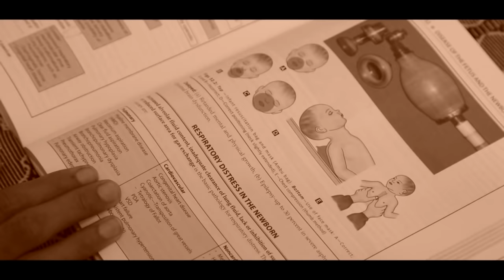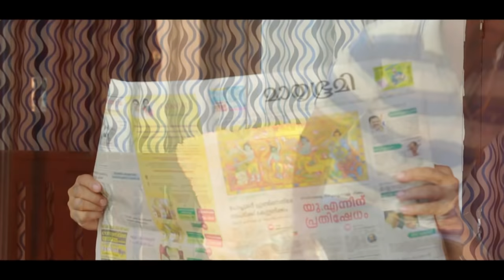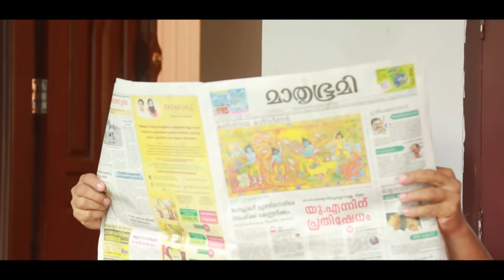Aa Mukham Thedi - Award winning short film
The story of a daughter, who takes up a  journey in search of a face for her loving mother, who does the ultimate sacrifice for her daughter, before she has a face.

A film by Kaippattoor C.L.C
Director  - Delbin Davis
Written - Albert Varghese
Camera - Shivan  Malayattoor

Awarded as the best short film and direction in C.L.C Ernakulam-Angamaly Archdiocese short film competition 2017.